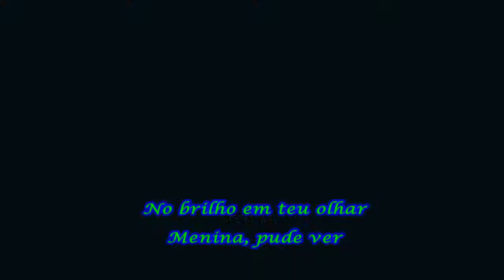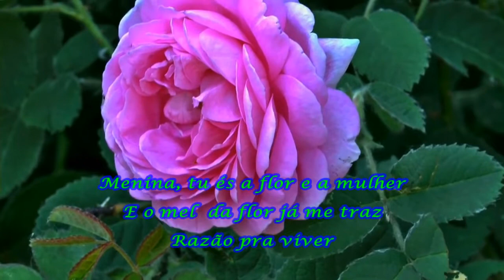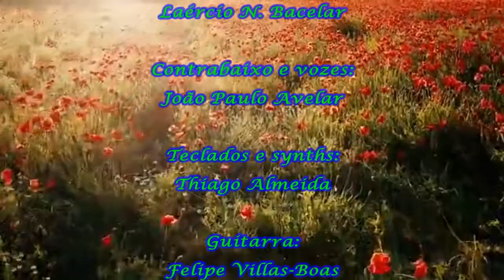A PRIMAVERA EM VOCÊ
"A primavera em você" - uma canção de J. P. Avelar e L.N. Bacelar